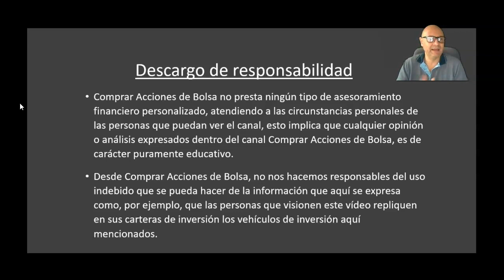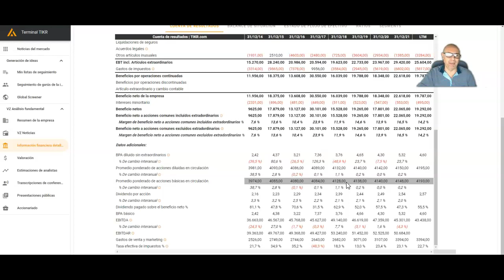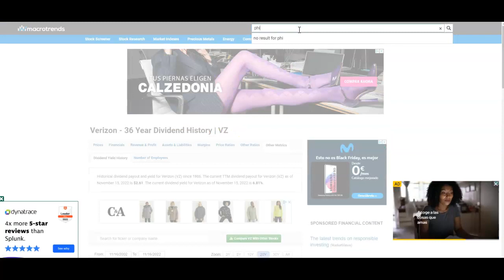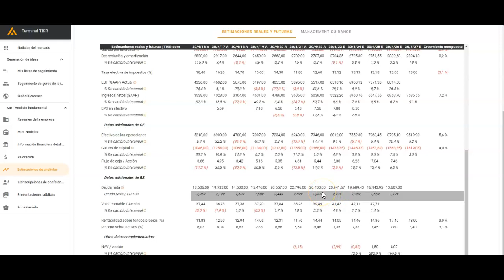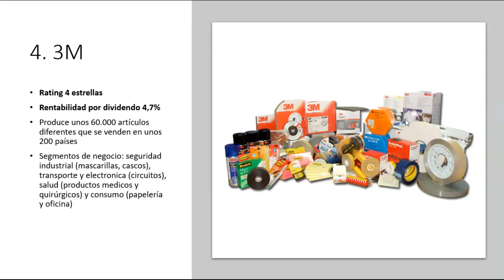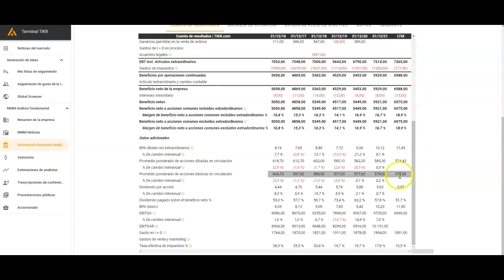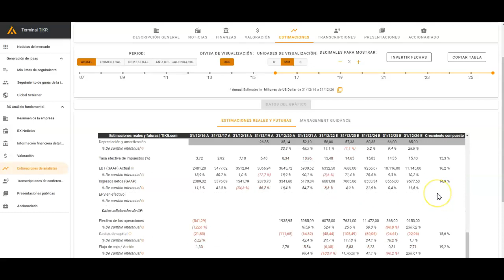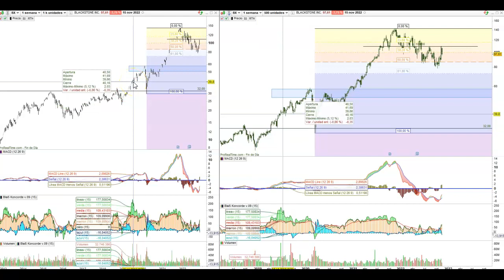👉5 ACCIONES CON DIVIDENDOS BARATAS SEGÚN MORNINGSTAR✅ ¿ES MOMENTO PARA INVERTIR EN ESTAS ACCIONES?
👉5 ACCIONES CON DIVIDENDOS BARATAS
Según el ranking de Morningstar, estas 5 acciones están infravaloradas y ofrecen un dividendo seguro y estable en el tiempo.
En el vídeo de hoy analizo 5, de las 10 acciones con dividendo que Morningstar considera en este momento más baratas de la bolsa americana para invertir.
Análisis de precios, rentabilidad y análisis técnico, para que determines si estas acciones de dividendos te son interesantes para incorporar en tu cartera de inversión.

ACCIONES CON MEJORES DIVIDENDOS SEGÚN MORNINGSTAR

00:00 PRESENTACIÓN
02:48 RATING MORNINGSTAR PARA ACCIONES
03:56 VERIZON
12:20 PHILIP MORRIS
19:29 MEDTRONIC
31:10 3M
41:19 BLACKSTONE